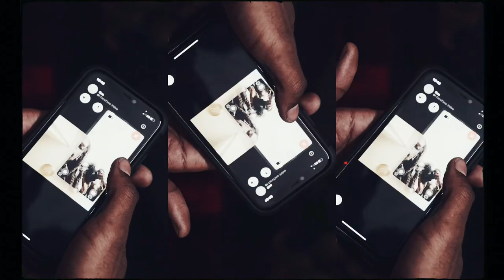Mojo - Venting (Official Video)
OfficialMojooo drops another video yet again after he just dropped the visual to “106” less than 2 weeks ago he’s staying consistent, his work ethic speaks for it self! ! !